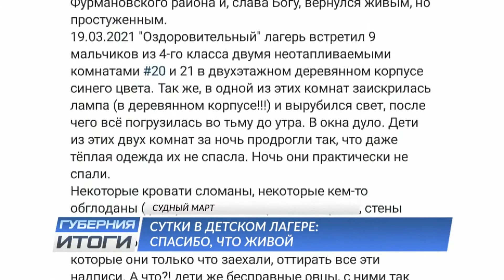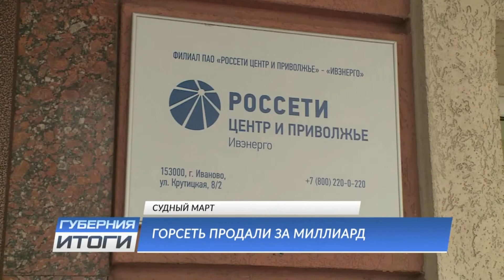Губерния. Итоги. Март 2021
Судный март:
- гибель студентки от камнепада;
- лесное дело: 28 фигурантов;
- замгубернатора Куликов на свободе;
- сутки в детском лагере: спасибо. что живой;
- Горсеть продали за миллиард.